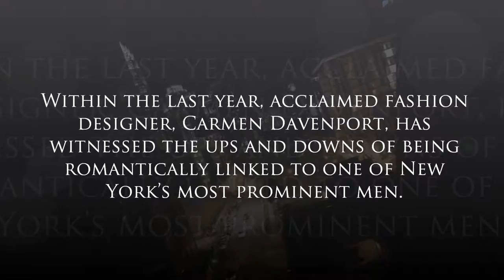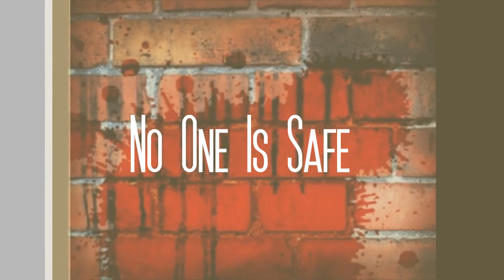Black Diamonds: Official Book Trailer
The official book trailer for Black Diamonds, Part IV of The Diamond Collection. Release Date: 07/04/2015

Within the last year, acclaimed fashion designer, Carmen Davenport, has witnessed the ups and downs of being romantically linked to one of New York’s most prominent men. On the heel of her engagement to Jay Santiago, a Puerto Rican businessman, she learns her oldest daughter has been kidnapped. A direct result of an ongoing war between her fiancé and a disgruntled drug kingpin, Carmen becomes determined to put an official end to the conflict.
She sets out to track down her daughter only to be met with unforeseen obstacles. A criminal investigation, led by her soon-to-be ex-husband, Michael Kane, leaves her fiancé behind bars. Due to Jay’s incarceration, Carmen is placed in the care of his estranged cousin, Gully. He constantly reminds Carmen of the price of fame, ultimately forcing her to take matters in her own hands. Determined to bring her daughter to safety, she takes a no holds barred approach to ensure her daughter’s return.